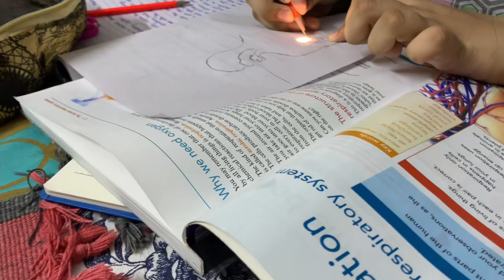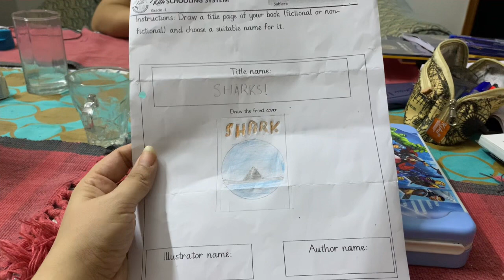Night Skin Care Routine & College first day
Today was Azan’s first college day.

He had fun in college he gave brief review about it.

Other than that I shared my skin care routine with you all. Watch the YouTube video for it.

As always love you all, Sadaf Mirza